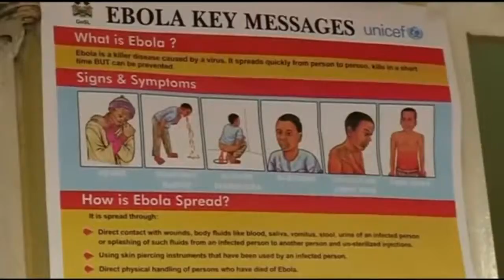Did pharmaceutical companies ignore Ebola for 40 years?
Has the Ebola outbreak exposed a weakness in how the pharmaceutical industry works? talks to Professor Chas Bountra, he specialises in drug discovery and was formerly Vice President.